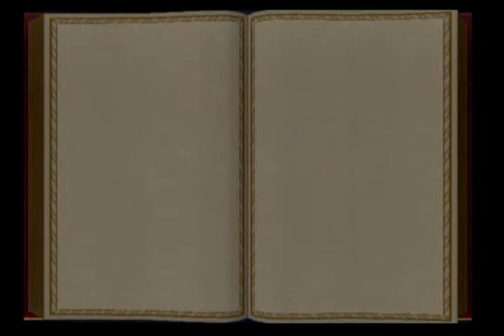Harry Potter and the Sorcerer's Stone #3: Stopper Death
My first Playthrough which I am streaming. I tried to let's play this game but the save file was deleted so it was cancelled. Here's its second go, and it's not as bad as I remember.